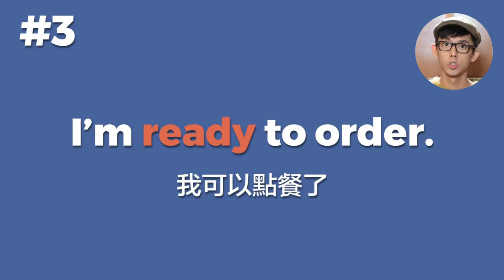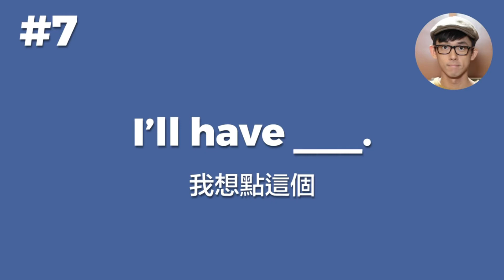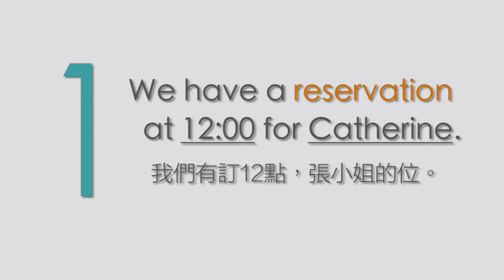點餐英文 15句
This vid is made for learning.
We don’t own the footages in the vid.
2. (C's English Corner 英文角落)旅遊英文#5【餐廳點餐】超實用十句英文 // 自學如何選書？